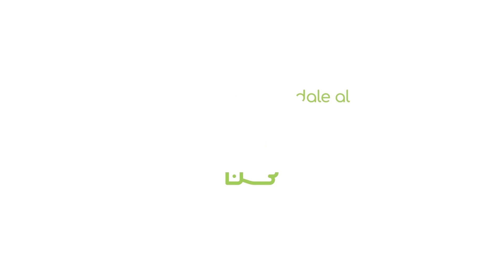Cómo plantar fresas en casa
Loli nos cuenta en este vídeo cómo podemos plantar y cuidar las fresas en nuestra casa. Unos consejos muy útiles para poder disfrutar de nuestras propias fresas durante todo el año.

Sigue más consejos en nuestra web: centrodejardineriagorbeia.com